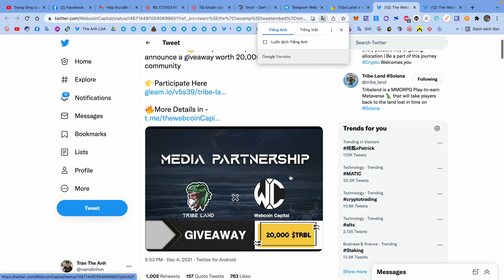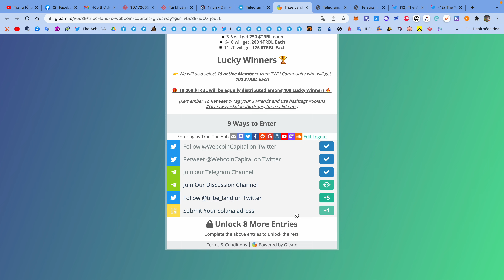Hướng dẫn nhận 10 token TRBL mạng Solana